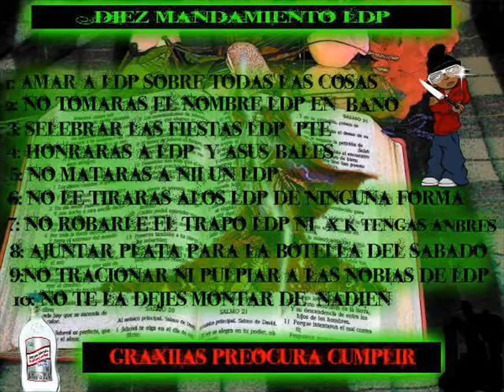tranquila alo ecko musikal ldp jrs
los ldp jrs presente oe wilfri makia luichi ldp chinga ldp alexis flow fabian menorr cristo makia